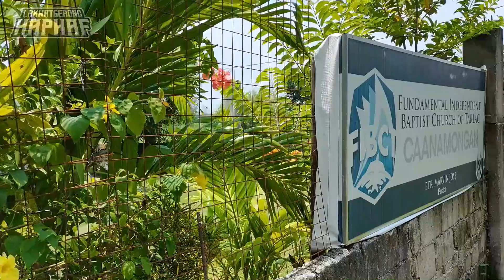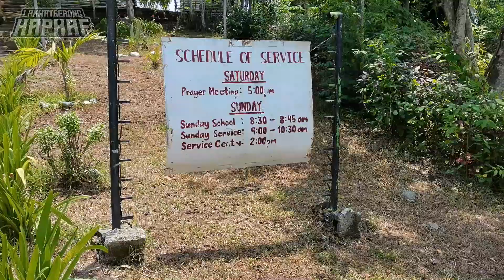FIBCT Loop West 2: Paano nagkaroon ng Baptist Church dito?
Tara! Samahan niyo kong ikutin ang Tarlac, San Jose, Sta. Ignacia at Camiling para hanapin ang mga Baptist churches ng FIBCT West 2 District.

Motovlog | Rides | Travel | Philippine Looper